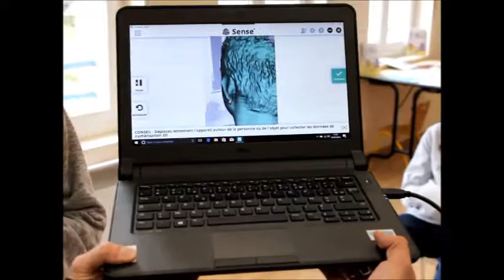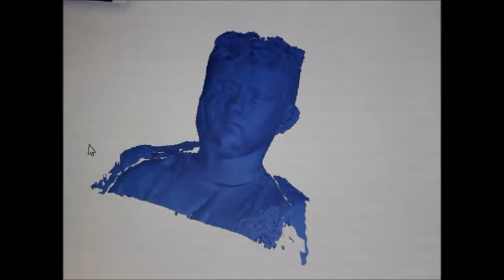Rendez-vous du numérique : Atelier imprimante 3d - Bresles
Retrouvez plus d'informations sur les "Rendez-vous du numérique", via le portail de la Médiathèque départementale de l'Oise :